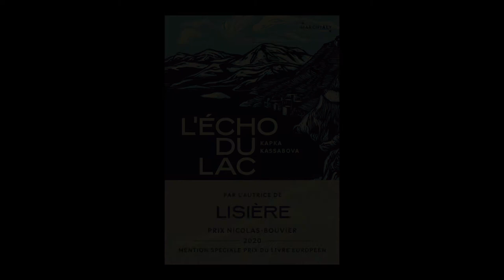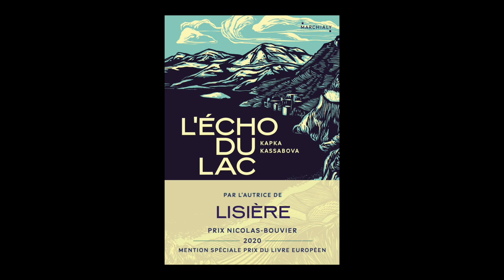Kapka Kasabova - L'écho du lac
Kapka Kasabova vous présente son ouvrage "L'écho du lac" aux éditions Marchialy.